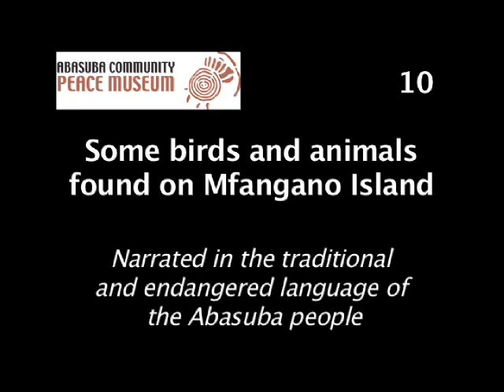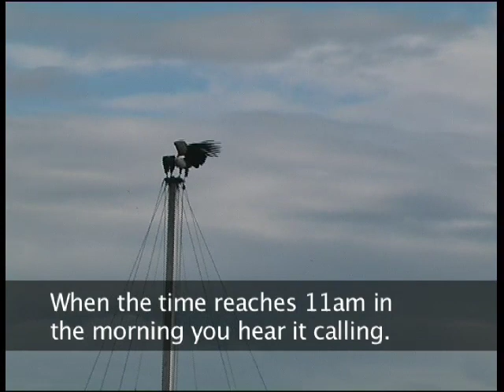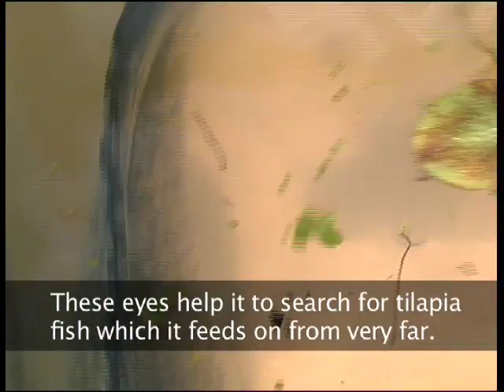Birds of Suba land - Mfangano Island Lake Victoria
A brief tour of some of the familiar birds you will find in mfangano island. Narrated in Kisuba, the traditional and red-listed language of the Abasuba people.  Produced by CBCF and Asasabu Community Peace Museum.